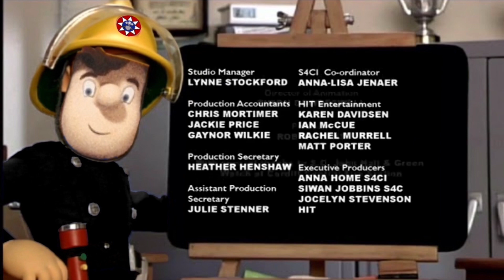Fireman Sam (Series 5) End Credits but it’s animated by Cosgrove Hall UNDUBBED